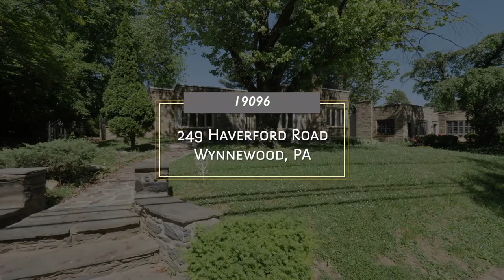249 Haverford Road, Wynnewood, PA